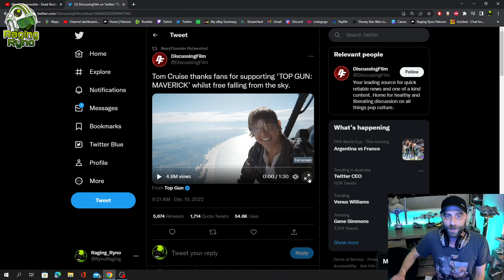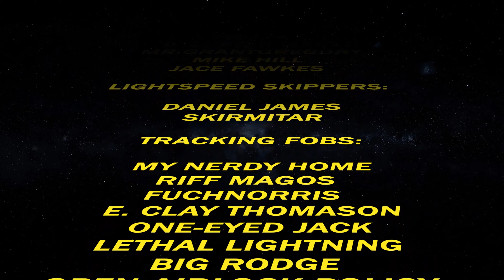Tom Cruise Thanks Fans Again With INSANE Stunt and We Thank You Tom - The Last True Movie Star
I think I speak for everyone when I say THANK YOU Tom Cruise!